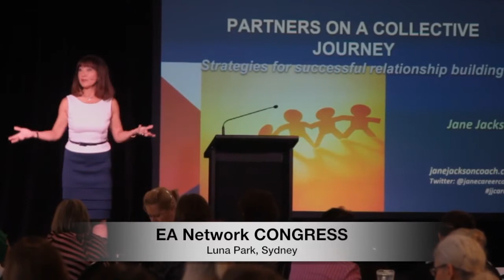JANE JACKSON - EAN Congress Keynote Speech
Here's a 1 minute sample of my Keynote Address to the EAN Congress held in Sydney at Luna Park in March 2016.  I was honoured to be invited to speak on Partners on a Collective Journey - Strategies for Successful Relationship Building